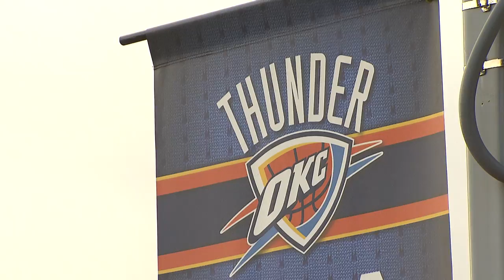wichita sounds TI